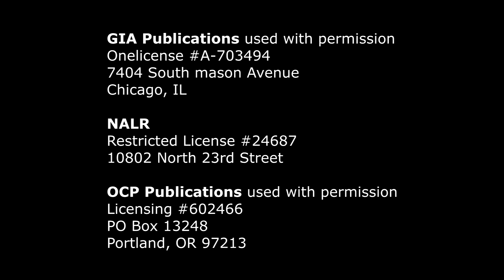Homily - Twenty third Sunday in Ordinary Time - Sept 9, 2018